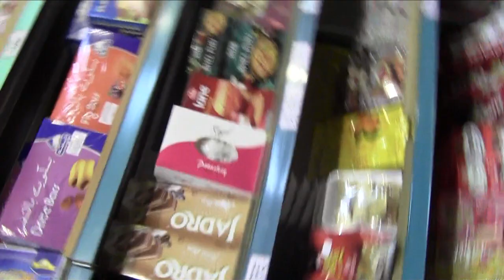Aidi, One of the many Chinese Students in Ireland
Aide is studying "Internationalisation" at Waterford Institute of Technology in Ireland she talks about how she spends her free time, Waterford, Ireland, what she is studying!